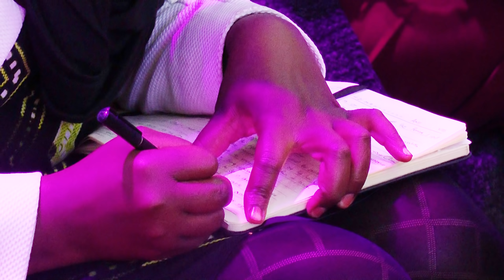Qualities of A Guardian of The Altar (Part 3) - Pastor Alph LUKAU